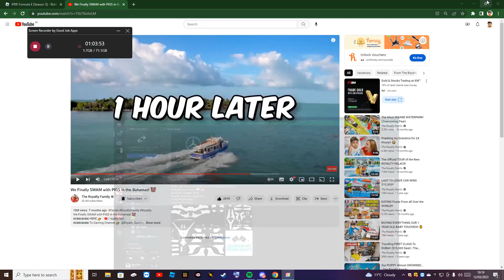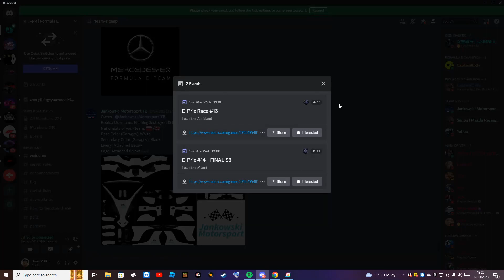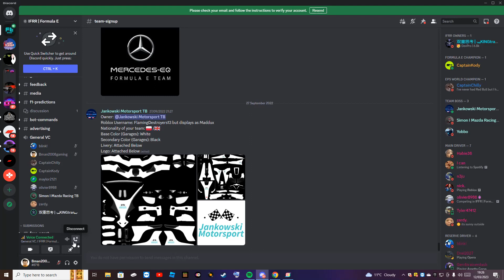my first league race on IFRR